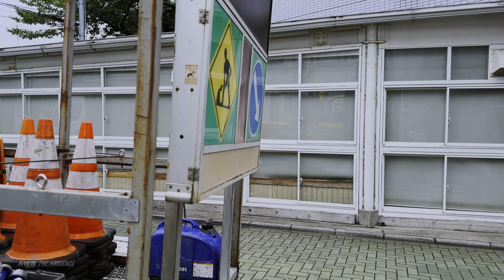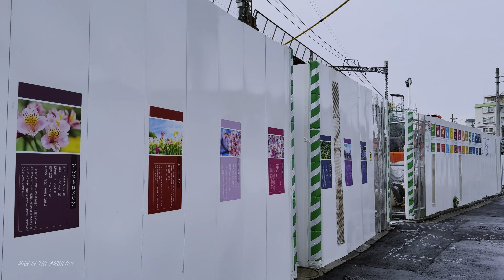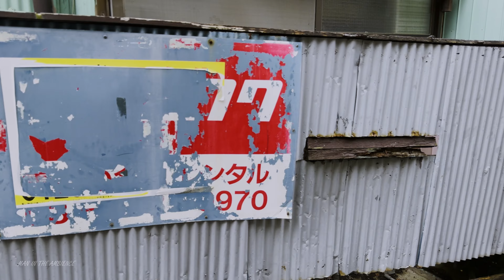Tokyo Yanagihara 1chome walk //4K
I walked through a common residential area in Yanagihara 1chome, Adachiku-ku, Tokyo.